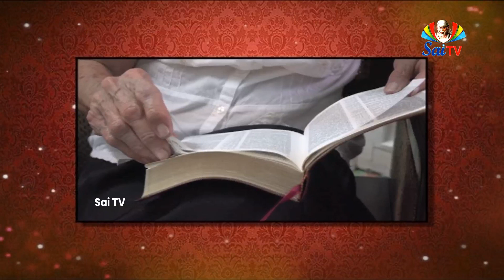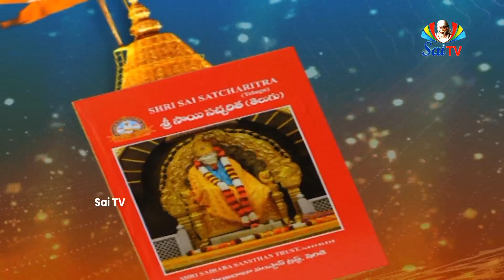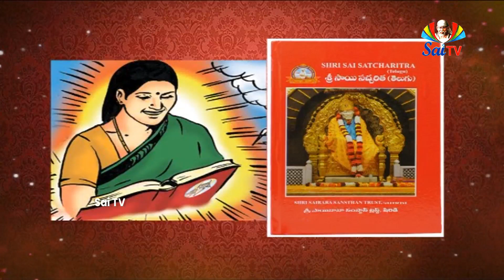Sai Gurukulam Episode 757 II PART - 02 II Speeches of saibaba anilkumar II saitv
ప్రేమగల తల్లి, గుణమిచ్చుచేదైన యౌషధములను బిడ్డ మేలు కొరకే బలవంతముగా గొంతుకలోనికి త్రోయునట్లు, ఆధ్యాత్మిక విషయములను బాబా తన భక్తులకు బోధించువారు. వారి మార్గము రహస్యమైనది కాదు. అది బహిరంగమైనది. వారి బోధల ననుసరించిన భక్తుల ధ్యేయము నెరవేరెడిది. సాయిబాబా వంటి సద్గురువులు మన జ్ఞాన నేత్రములను తెరిపించి యాత్మయొక్క దైవీసౌందర్యములను జూపి మన కాంక్షలను నెరవేర్చెదరు. ఇది జరిగిన పిమ్మట, మన ఇంద్రియ విషయవాంఛలు నిష్క్రమించి, వివేక వైరాగ్యములను జంట ఫలములు చేతికి వచ్చును. నిద్రలో కూడ ఆత్మజ్ఞానము మొలకెత్తును. సద్గురువుల సహవాసము చేసి, వారిని సేవించి, వారి ప్రేమనుపొందినచో నిదంతయు మనకు లభించును. భక్తుల కోరికలు నెరవేర్చు భగవంతుడు మనకు తోడ్పడి, మన కష్టములను బాధలను తొలగించి, మనల సంతోషపెట్టును. ఈ యభివృద్ధి పూర్తిగా సద్గురువు సహాయమువలననే జరుగును. సద్గురువును భగవంతుని వలె కొలువవలెను. కాబట్టి మనము సద్గురువును వెదుకవలెను. వారి కథలను వినవలెను. వారి పాదములకు సాష్టాంగనమస్కారము చేసి వారి సేవ చేయవలెను.